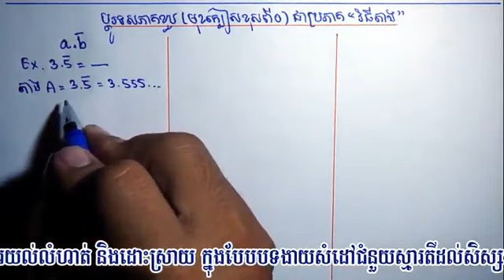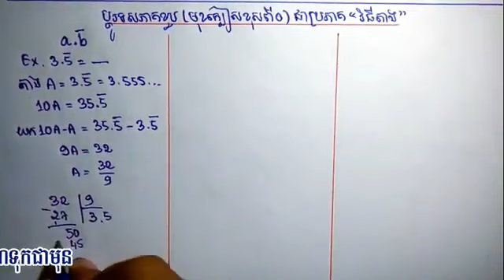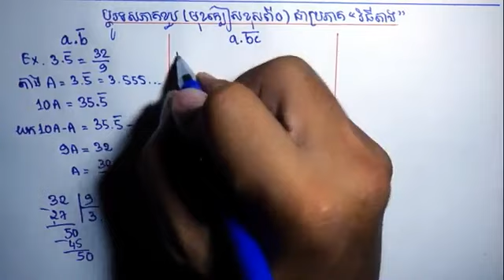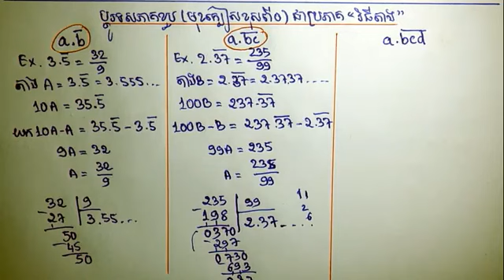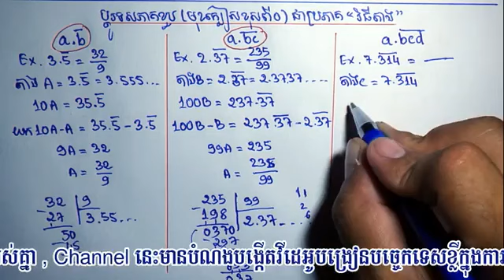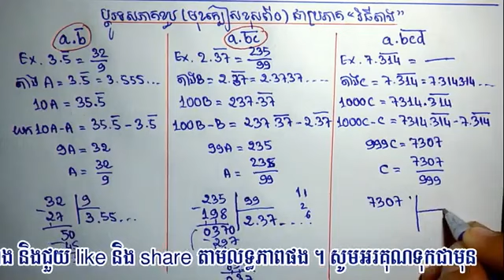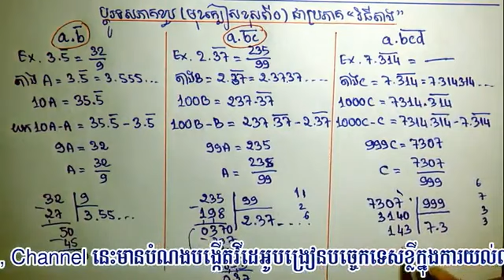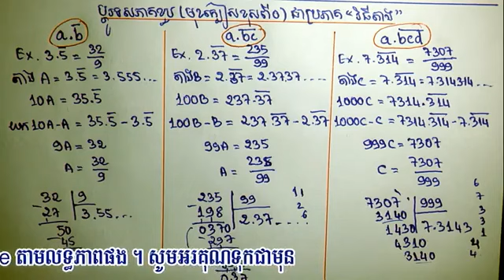A37 ប្តូរទសភាគខួប មុខក្បៀសខុសពី ០ ជាប្រភាគ ‹តាមវិធីតាង› 2 6